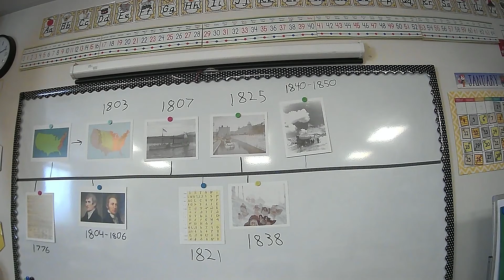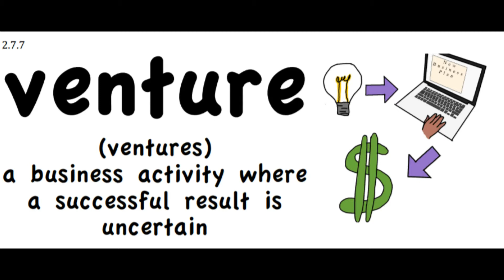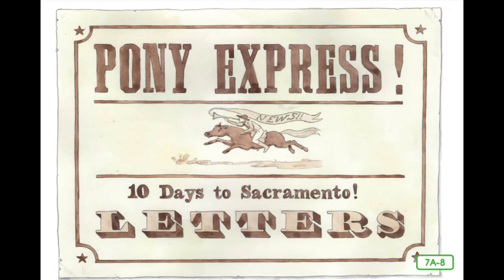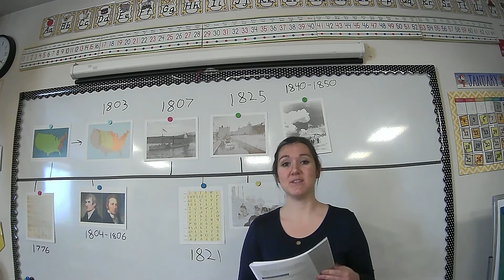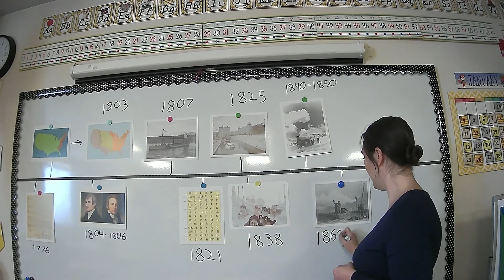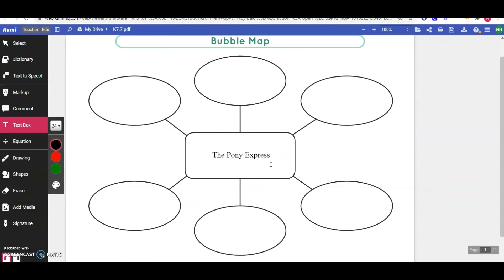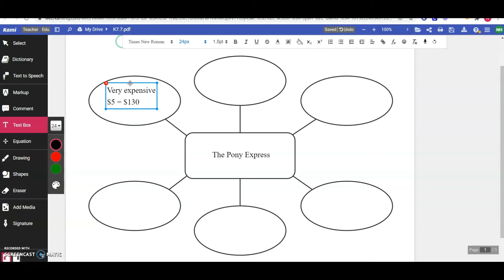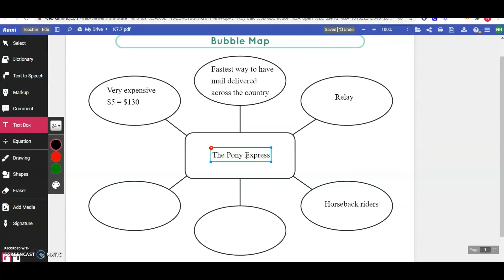The Pony Express